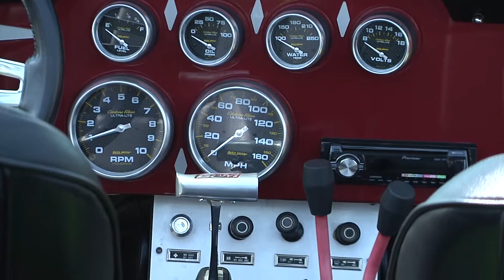My Ride My Story - Mitch Volk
Mitch Volk is featured on My Ride My Story at the 4-Wheel Jamboree. Mitch’s Jeep use to be a winter beater, then he needed a new engine and everybody knows what happens after that. Mitch’s custom Jeep shows how hard Jeep owners work on there vehicle, and his award shows for it.